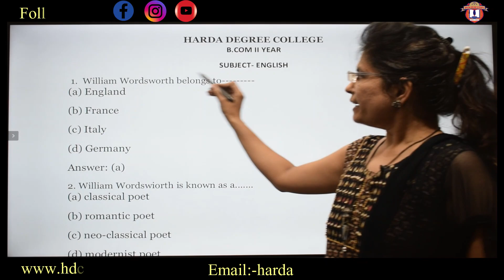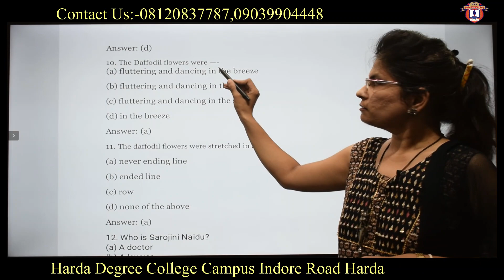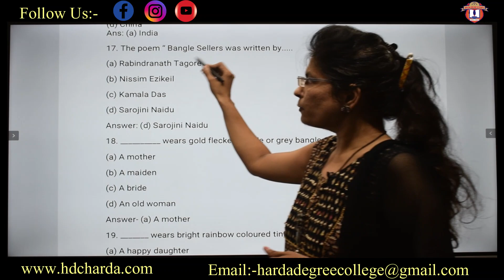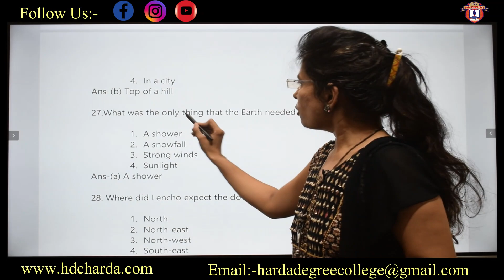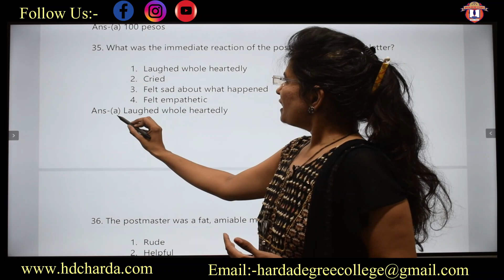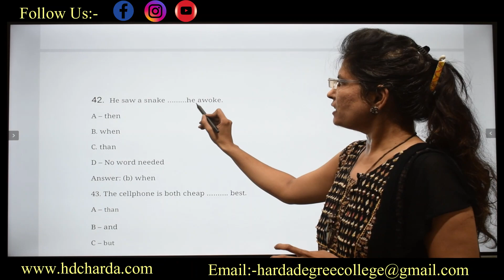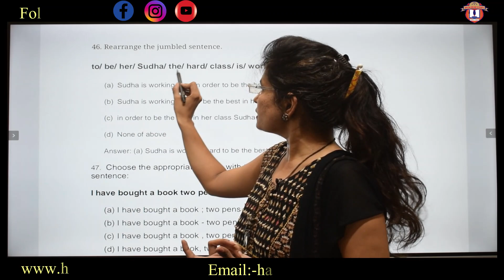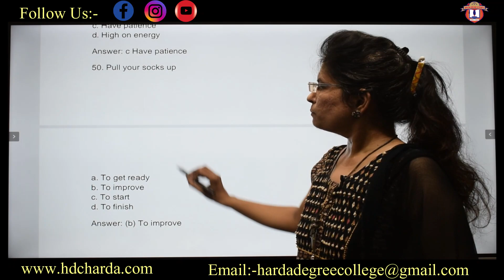Foundation Course(FC 1B) || IMP Objectives || English || IMP Ques (Part-2) || BU Bhopal Exam